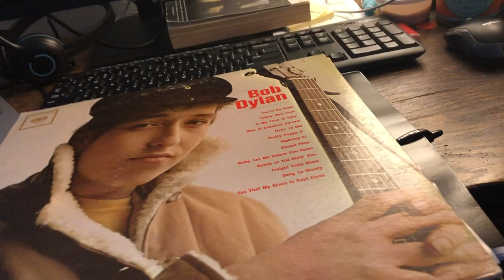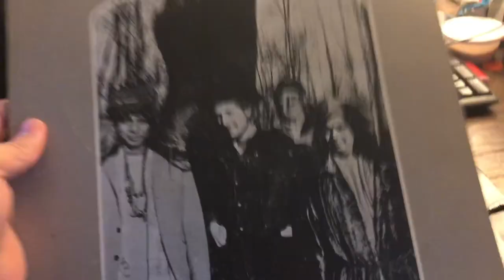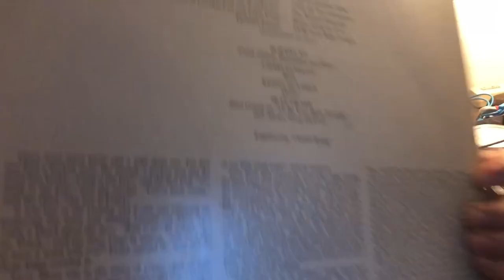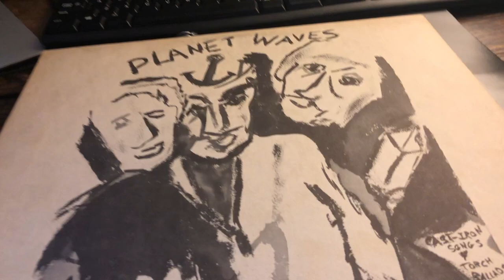Bob Dylan vinyl LP Collection 1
my John Ashbery LP Collection, update #1
i am a man of peculiar deficiencies!!!
(they're good, but they're little vile jellies...)